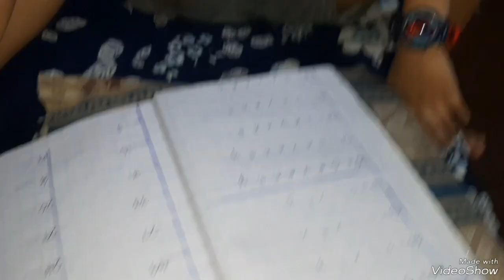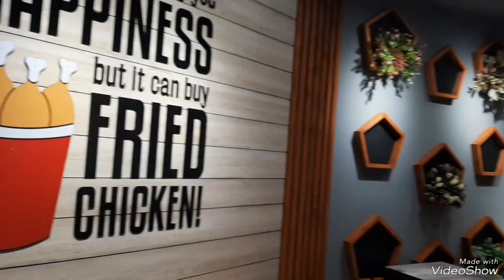Birthday Dinner🥰 | Masha Allah 5 Years Completed😇🥰 | Daily Family Vlog